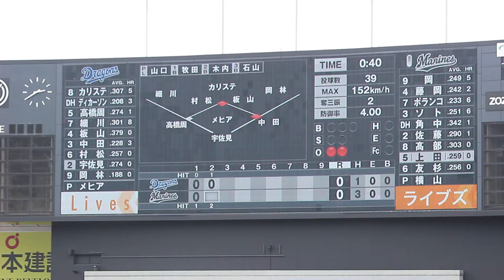【ラブライブ!コラボ】千葉ロッテマリーンズ 上田希由翔 登場曲[何歳の頃に戻りたいのか？/櫻坂46]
ラブライブ!コラボで声優の新田恵海さんがバッターコールをしています